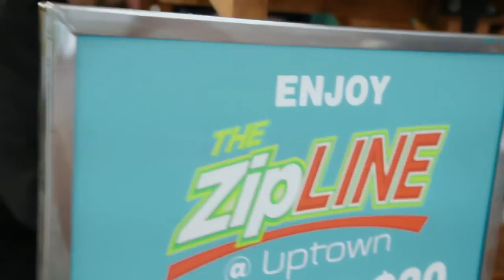Riding the Uptown Zipline - Shaw TV Victoria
The Uptown complex introduces a new fun feature: Zipline. Shaw TV's Dan Kahan has the story.